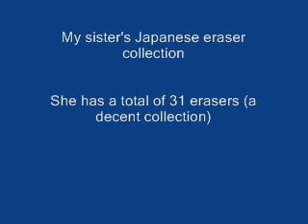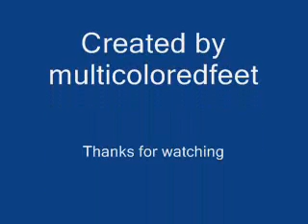japanese eraser collection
My sister's eraser collecton. She has animals,food,and kitchen supplies.
(the hot dog looks wrong)